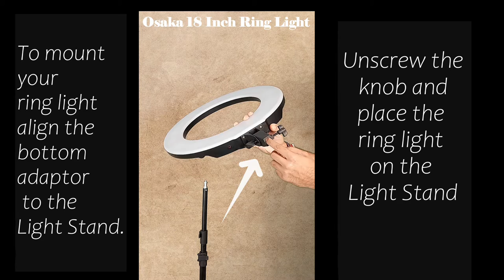Osaka 18 inch Ring light with stand Wireless Remote Control🎮Adjustable Color Temperature💡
Osaka LED Ring Light 18 Inches 65W Adjustable Color Temperature Wireless Remote Control 9 Feet Light Stand for MX Takatak Instagram vlog YouTube Video Shooting Compatible with DSLR Camera Smartphones

• 【Bi-Color Temperature and Brightness Adjustment】18 inch ring light with multiple variants of lighting (ranging from 3400K to 5600K color temperature, 0%-100% brightness adjustable). Back Panel shows the situation of brightness, color temp, perfect for different variety of photography. Also with brightness and color temperature remote controller
• 【Remote Control】Change the color temperature and brightness, adjustment is accessible from the included remote control. Especially the color temperature, it does not require changing filters like some other ring lights, only press a button on the remote.
• 【High Power】Special LED SMD design and 480 pcs LED beads, perfect for many uses, portraits, products, pets, and video.
• 【Indoor & Outdoor Use and Carrying Bag】Easy to set up and useful whether indoors or outdoors photography with the help of 9 feet Adjustable Height Light stand, Two power supply methods, a power adapter, and battery (NOTE - BATTERY NOT INCLUDED). The battery slot is compatible with the camera battery NP-F550 / F570 / F970 / F980 / F990 series can be used outdoors makes it completely great for traveling!

- 18'' Ring Light - 1 pc, Mobile Holder - 1, T-Bracket - 1 pc, Wireless Remote - 1 pc, Light Stand 9 Feet - 1 pc and Carry Case - 1 pc

Amazon buying link:
Osaka Ring light 18 inch
Osaka Ring light 10 inch

My Gears:
Rode Wireless Go II Dual Channel Wireless Microphone System
Fujifilm X-T200 24.2 MP Mirrorless Camera
Osaka 60x60 cm LED Tent Light
Sonia Light 250 stand 1 Pcs
Osaka VCT660 Camera Tripod
Osaka VCT880 Camera Tripod

The main idea of this channel "infomorebox" is to provide information about Product Unboxing, brands, shops, food and restaurants, Travel, and more.